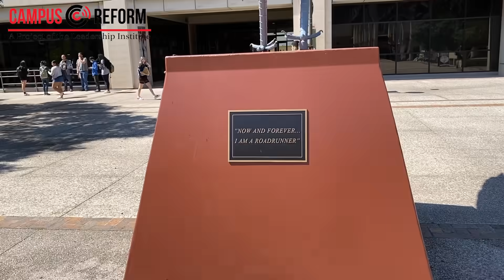Students Love Biden's Immigration Policies... Until They See Pictures from Del Rio